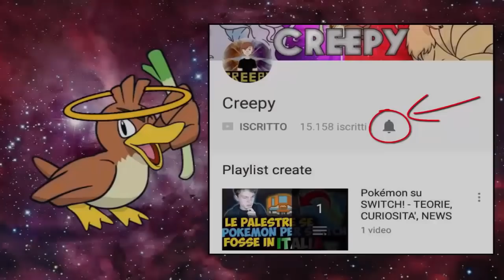ROCKET SI LASCIA SFUGGIRE MEW! TROPPI LEGGENDARI - SOUL LINK POKEMON PLATINO [EP.02] w/Rocket